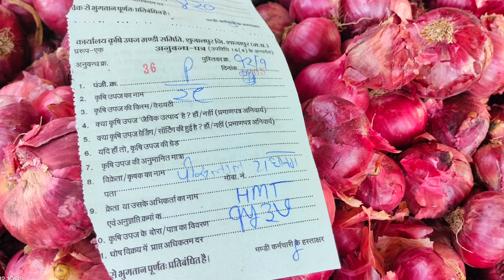शुजालपुर मंडी प्याज भाव 12 जनवरी 2023